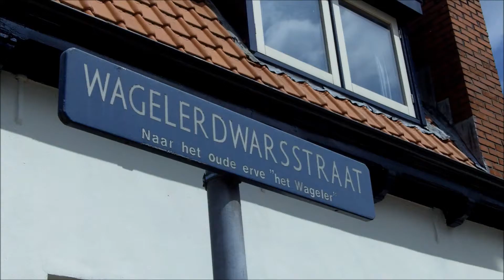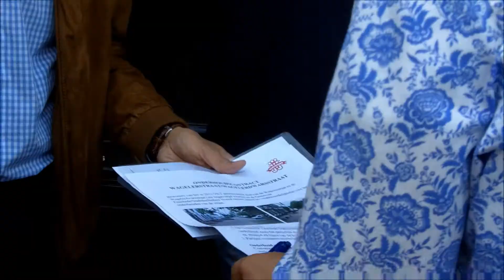Bewoners Wagelerstraat/Wagelerdwarsstraat maken hun straat groen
Op vrijdag 4 mei jl. hebben ongeveer 10 bewoners van de Wagelerstraat / Wagelerdwarsstraat samen met stadsdeelbeheer de handen uit de mouwen gestoken.
De bewoners hebben meegedacht over de herinrichting van deze straat en gaan nu zelf het groen in hun straat onderhouden.
Bekijk het filmpje voor een impressie van deze inplantactie.